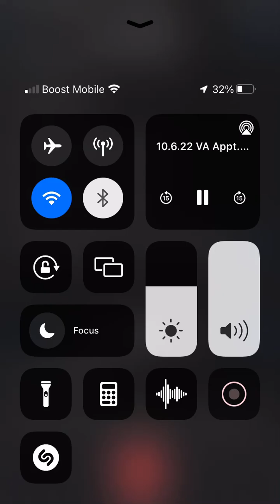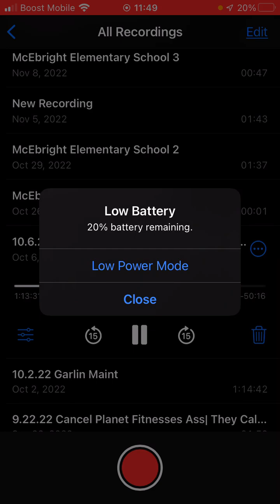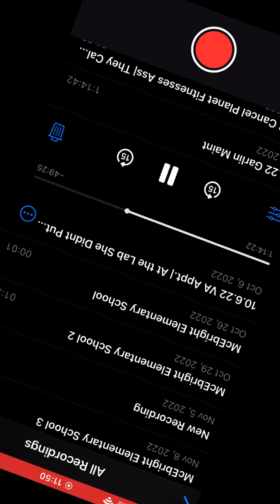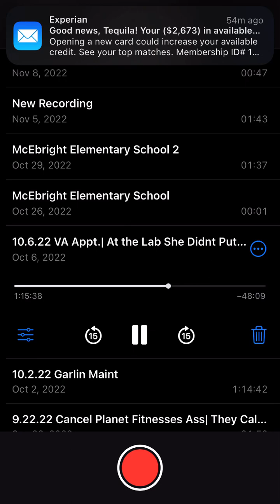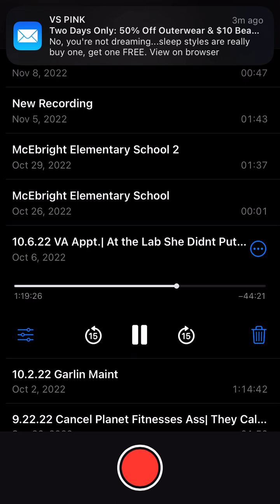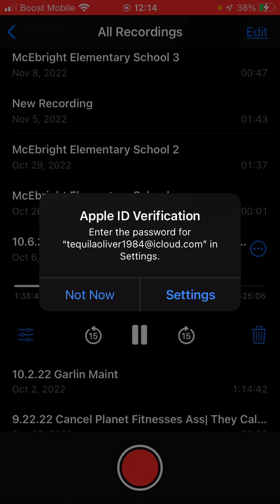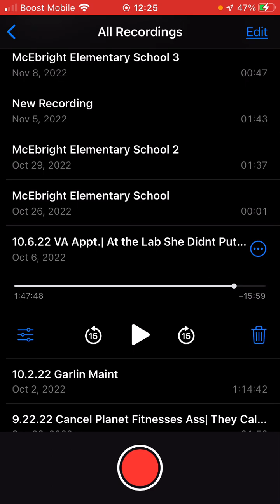10.16.22 Va Visit Pt.1 "We Cannot Let Her Put Anything On the Record That We Did w/ These Neighbors"